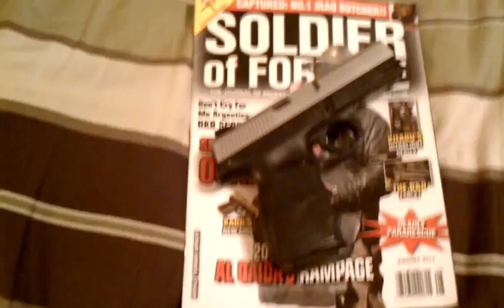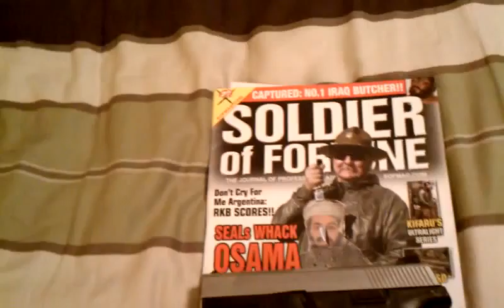VR to OVI1013 50 sub contest.